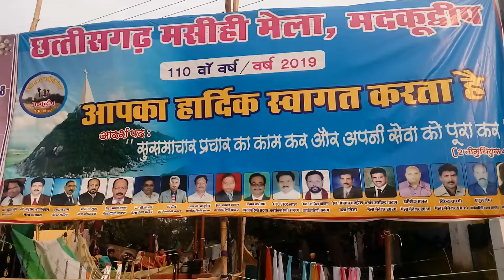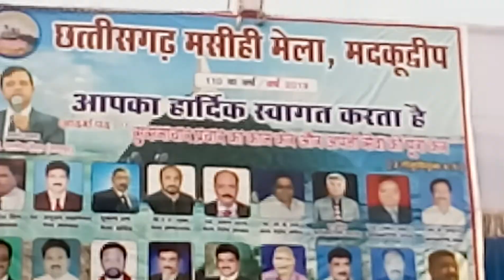Madhkudeep Mela Chhatisgarh 110 year, Sadhu Sundar Singh visited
Madhkudeep Mela Chhatisgarh 110 year, Sadhu Sundar Singh visited here and prayed